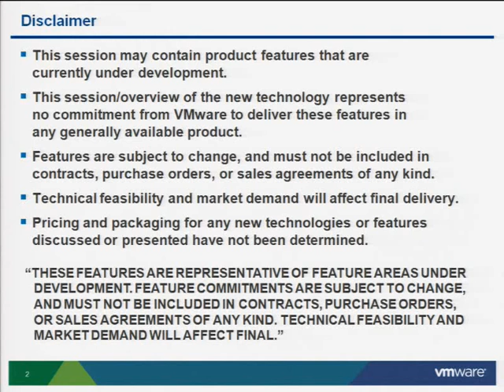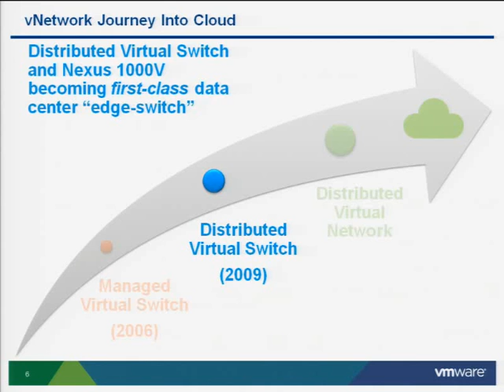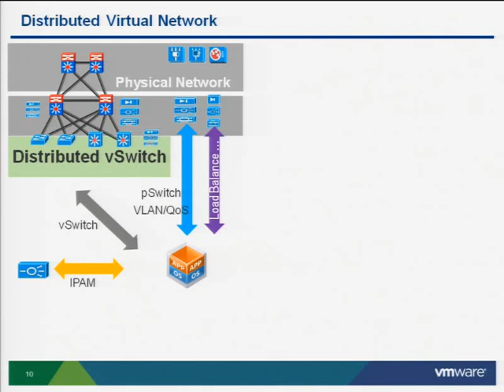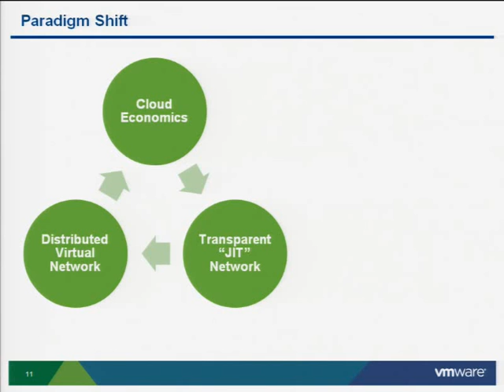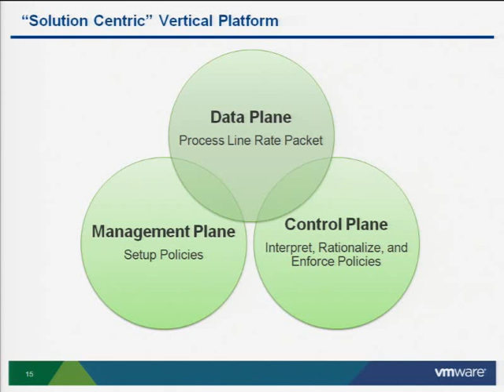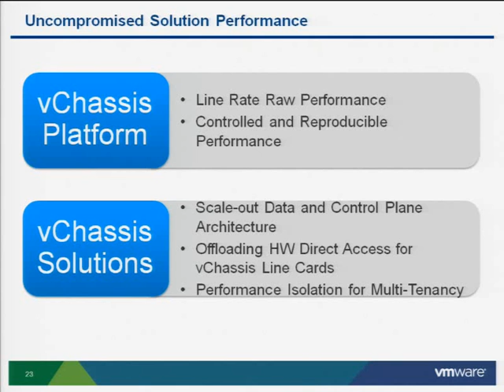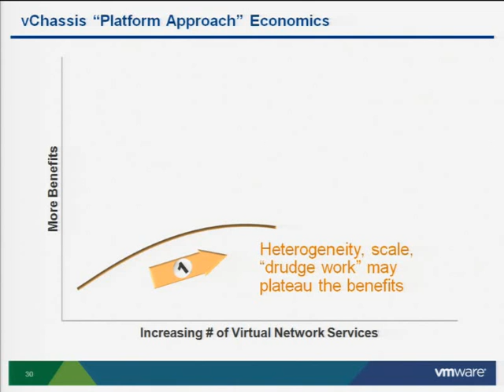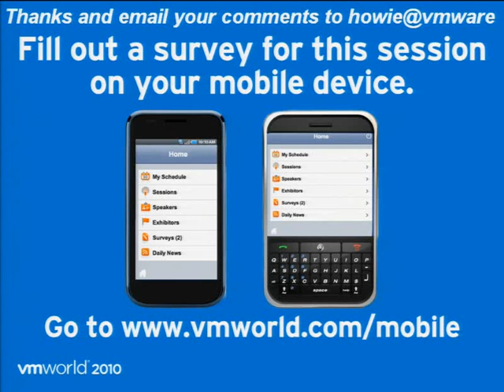VMware world TA8361-Future Direction of Networking Virtualization